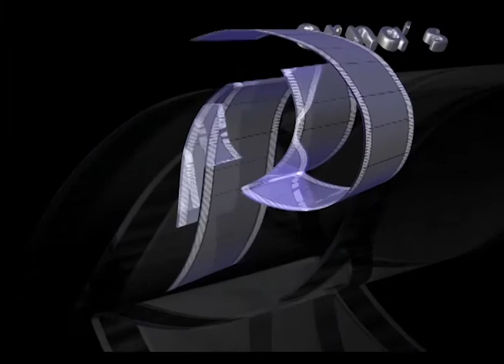Programa Frank Aguiar e Amigos exibido pela Rede Tv parte 5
Programa Frank Aguiar e Amigos exibido pela Rede Tv parte 5,produzido por Perna´s Video Produções.